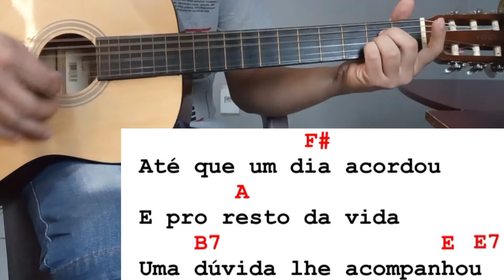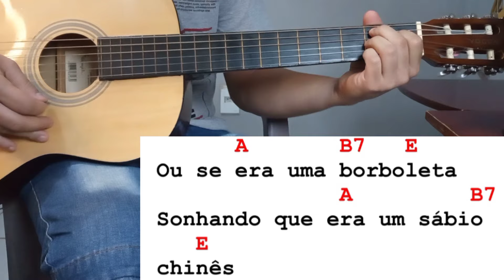Como Tocar O CONTO DO SABIO CHINÊS Raul Seixas no Violão Simplificada Sem Pestana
E no vídeo de hoje irei ensinar passo a passo de como tocar no violão a música O CONTO DO  SABIO CHINÊS Raul Seixas Versão no Violão Simplificada Sem Pestana